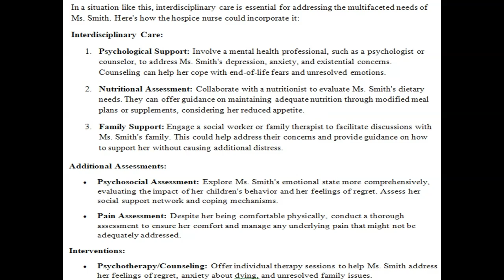Ms Smith is an 85 year old woman with end stage cardiac disease in a home hospice program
Ms. Smith: Anorexia/Depression/Anxiety Ms. Smith is an 85-year-old woman with end-stage cardiac disease in a home hospice program. She has been very comfortable, not experiencing any other symptoms, and has been quite functional until the last two weeks. Her family contacts the home hospice nurse concerning her lack of appetite, continual sadness, and anxiety which they feel is affecting her ability to function. During a routine home visit by the hospice nurse, the patient relates she has no appetite and is quite comfortable just having occasional snacks when she pleases. However, her family remains adamant that she requires better nutrition, and they request an IV be inserted. In addition, the family believes Ms. Smith is depressed and too antsy, and these contribute to her lack of appetite. Mrs. Smith states that she has had trouble with depression for many years, but has always tried to find the brighter side to fight off the sadness. She also acknowledges that she becomes anxious when her children come to visit, as they don't want to admit I am dying, she says. She reports that she does not always sleep well at night, because she is afraid to die and leave her family behind. She says, I wish I had raised my children better. If I had, there might not be all of this fighting going on about my care. I wish they would leave me alone, so I can die the way I want to. Discussion Questions:    How might the hospice nurse incorporate interdisciplinary care for this patient?   What additional assessments would be needed?   What interventions might be considered?